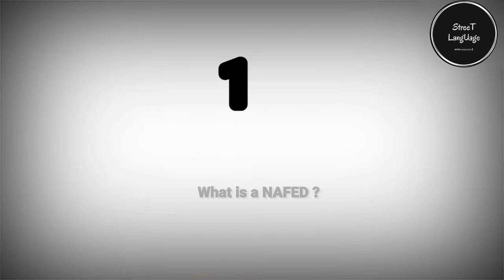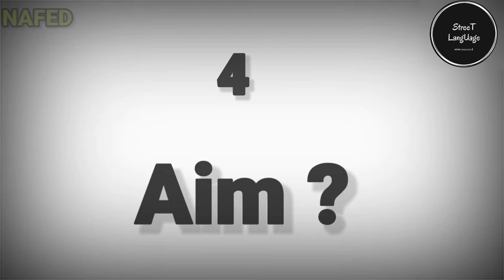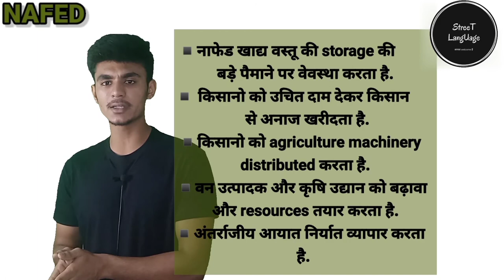What is a NAFED in Hindi ? नाफेड क्या है कृषि सम्बंधित ? In ( Street Language ).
Hello viewers I am Mrunal Nagdavane , I will tried to tell you about simple language ( Street Language ) on NAFED ( National Agricultural Cooperative Marketing Federation of India ) on this video.
For example like I mentioned on this video, NAFED was established on the Gandhi Jayanti on 2 October 1958.
NAFED has been set up to promote and develop marketing storage and processing of agriculture, horticulture , and forest produced , distribution of agriculture machinery or instrument to farmers and implements and other inputs, undertake inter-state , import and export trade , wholesale or retail as the case may be and to act an assist for technical advice in agriculture, production for the promotion and the working of its members, associates and cooperative marketing, processing and supply societies in India.

 नफेड जिसे हम राष्ट्रिय कृषि सहकारी व्यापर संस्था कहते है। नफेड  की स्थापना गांधीजी जी के जयंती पर हुयी थी २ अक्टूबर १९५८। नफेड की स्थापना का उद्देश्य था किसान और किसान सम्बंधित संकट के लिए काम किया जाये ताकि किसान उनके जिंदगी में आसानी हो। नफेड किसानों को बढ़ावा देता है ,अनाज खरीदता है उचित दाम देकर ऐसे बेहद सारे काम किसानो के सम्बंधित करता है , इसे मैंने विस्तार से आसान भाषा में ( Street Language ) में बताया है।
Street Language का उद्देश्य है आपको बेहद ही काम समय में आसानीसे पूरी और अच्छी जानकारी मिले और सब समज में आये।
क्यू की ज्ञान वो investment है ,जिसका फायदा आपको जीवन के अंत तक मिलेगा। में कोई ज्ञानी नहीं हु पर ज्ञान का प्रेमी हु। तो मेरा उद्देश्य आपको सब ज्ञान भरी चीजे को बारे में अच्छेसे समजाना है , जो की हमें हमारे जीवन में पता होने चाहिए।